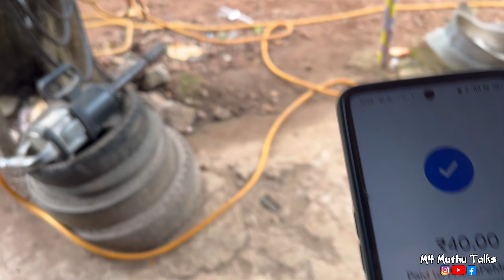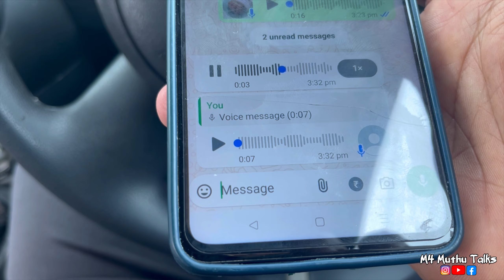Surprise Journey from Qatar🇶🇦 | ഇതുപോലൊരു സർപ്രൈസ് യാത്ര നിങ്ങൾ കണ്ടിട്ടുണ്ടാവില്ല ഗയ്സ്😂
വീഡിയോ ഇഷ്ടമായാൽ ലൈക്‌ ചെയ്യുക അഭിപ്രായങ്ങൾ കമന്റ് ചെയ്യുക

M4 Muthu talks
Airport vlog
Airport vlog Malayalam
Calicut airport